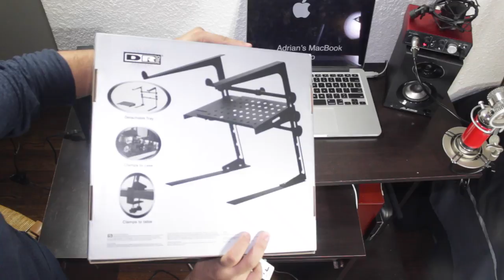DR PRO Adjustable Dj laptop stand Unboxing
$99.99 New

I got it used at guitar center for $25 BUCKS!
Make sure you shop around and find the best deal!

Music Produced by ME :)